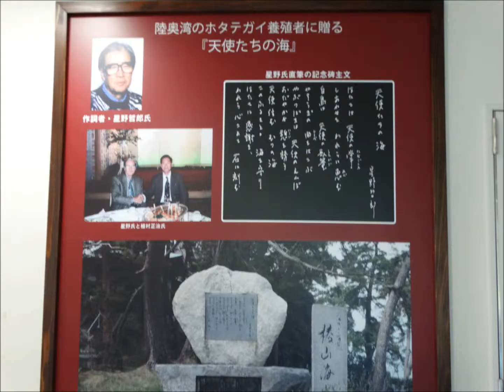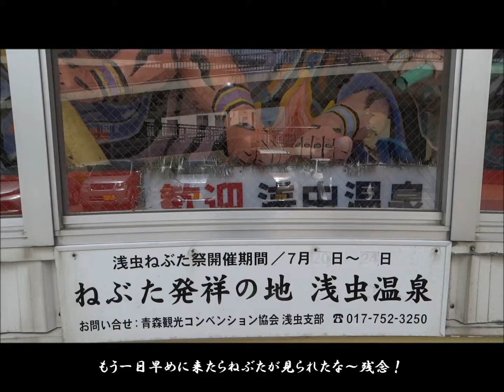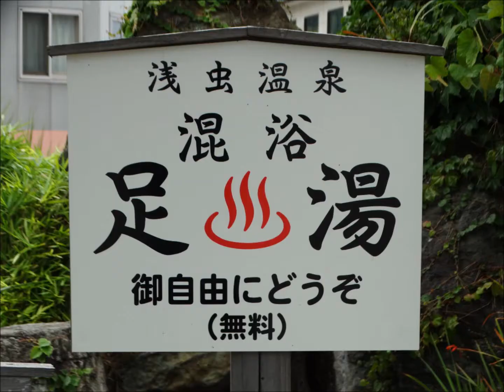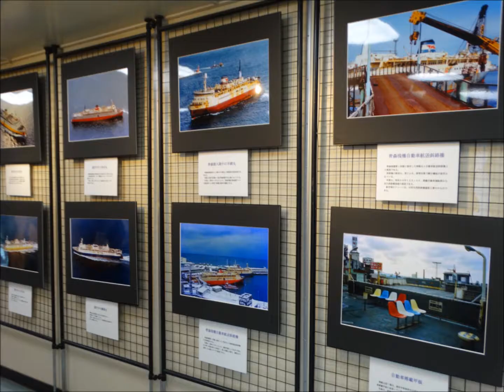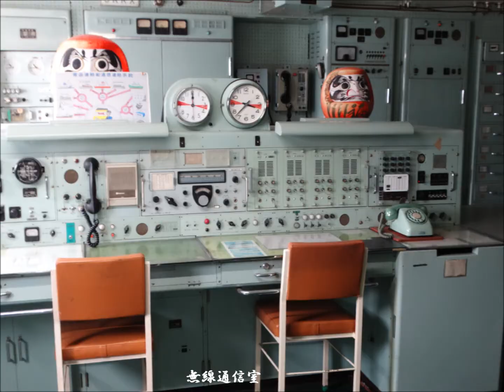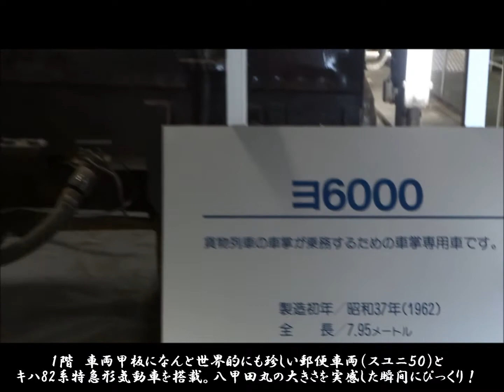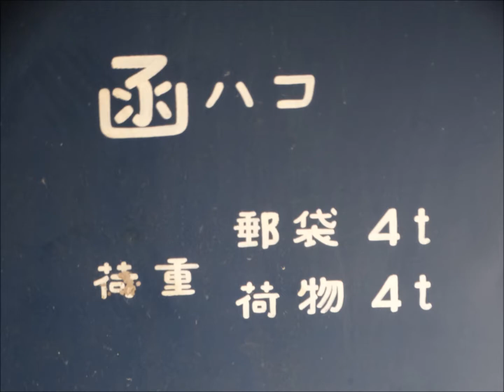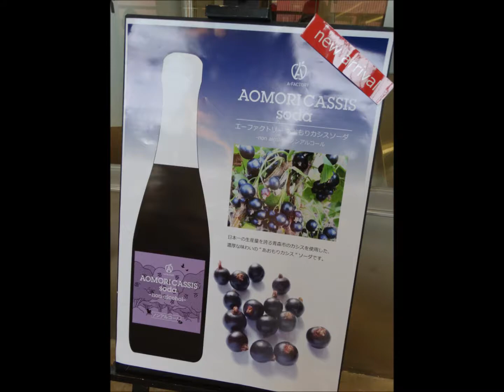浅虫温泉でぶらぶら観光&グルメ